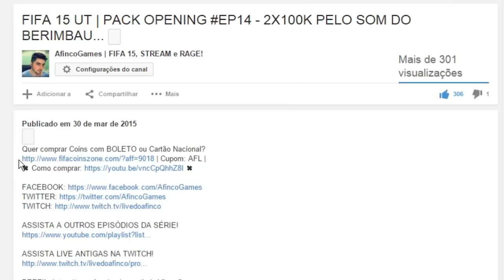CONFIRMADO | FIFA 15 MODO CARREIRA #34